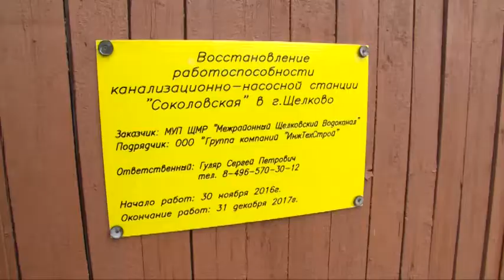Алексей Валов провел встречу с дольщиками ЖК «Горизонт»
Динамика есть. Алексей Валов провел встречу с дольщиками ЖК «Горизонт», на которой застройщик отчитался о проделанной работе.  Работы на объекте ведутся, правда, темпы низкие. О стадии строительства расскажет наш корреспондент.